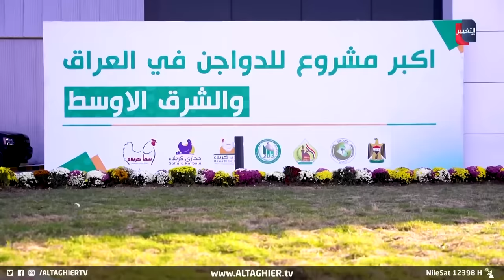من بغداد إلى الناصرية .. السوداني يفعلها ويفي بوعده لأجل العراقيين | تقرير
في سجل إنجازاته التي حقق بها إطلاق مشاريع تنموية وخدمية في محافظات عدة من أهمها بغداد والبصرة وكربلاء ومؤخرا ذي قار.. يواصل رئيس الحكومة محمد شياع السوداني تحويل القول إلى فعل في سبيل الحرص على تطلعات العراقيين والطبقة الفقيرة منهم رغم التحديات القاسية سياسيا وأمنيا والتي تعصف بالعراق منذ زمن.
موقع قناة التغيير الفضائية  الالكتروني